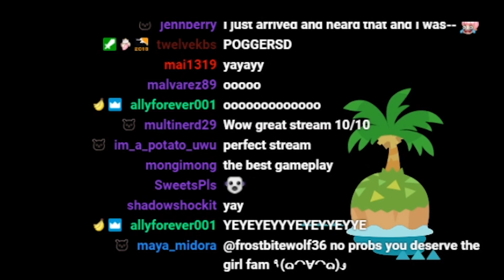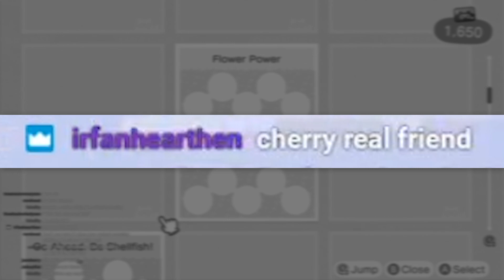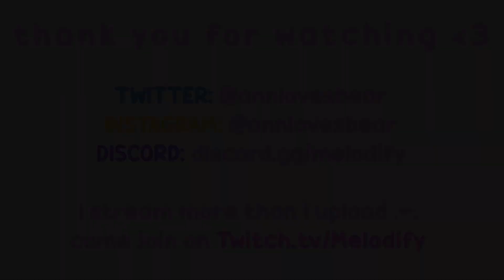asserting my dominance on animal crossing new horizons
this game taught me that everything is either cute or ew to me there is no in between...

i stream every tuesdays & thursdays at 6pm EST and saturdays at 1pm!
special birthday livestream this thursday!!